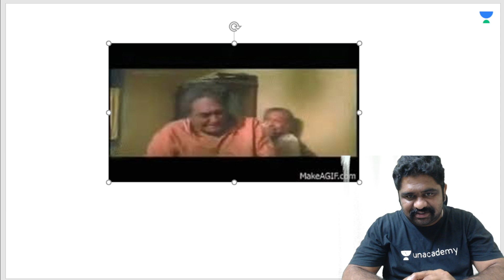Medical Humor in Movies Part 2| Dr Meenakshi Sundaram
In this video Dr Meenakshi Sundaram will be pointing out medical inaccuracies in movies

Dr. Meenakshi Sundaram is a Diabetologist. I have been teaching MBBS students and MD/MS & DM/MCh entrance exam aspirants for 11 years

To prepare for NEET PG, INICET, FMGE, or NEXT with Dr. Meenakshi Sundaram and other amazing educators, join the Unacademy platform.

1. Unlimited access to Live and Recorded Classes
2. Learn from India’s Top Educators for medical
3. Access to dedicated DOUBT Sessions
4. Real-time interaction with best-in-class teachers
5. QBank with 25,000+ practice questions
6. Freedom to study on the device of your choice
7. Highly competitive Live Tests and Quizzes
8. Get Printed Notes with 12-month and above subscriptions (dispatch starts soon)